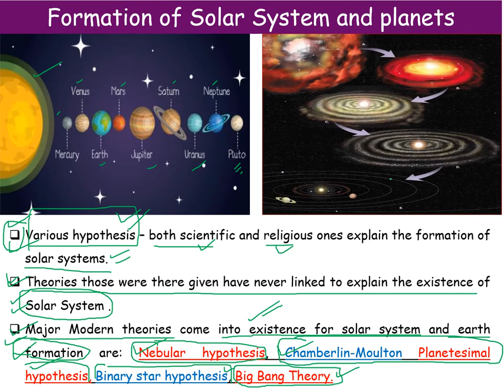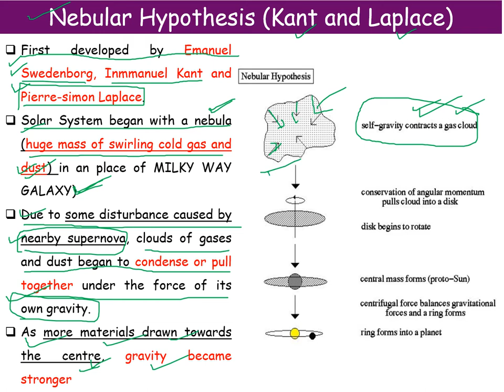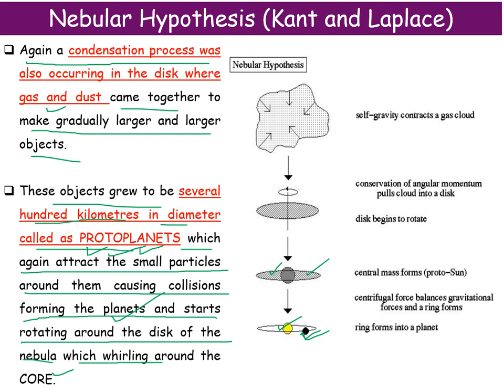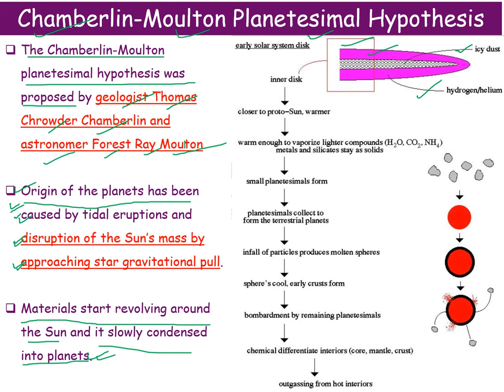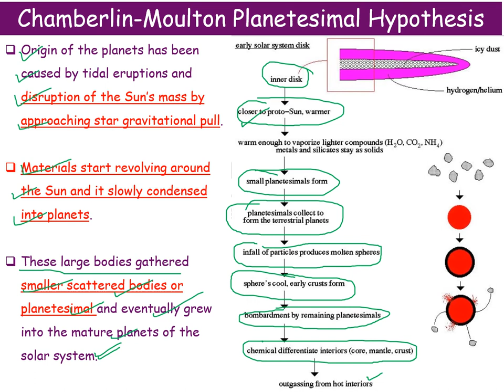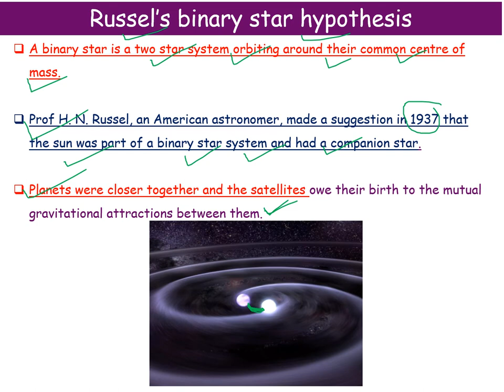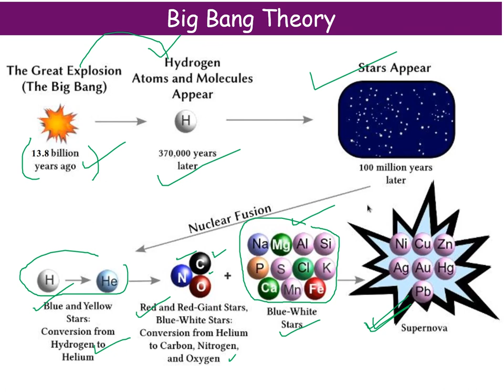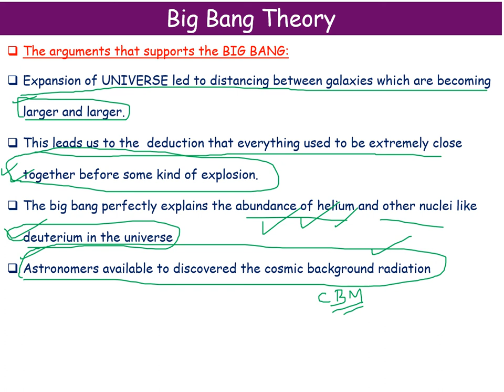CSIR NET Earth Science 🌍🌍🌍🌍 | Visionary Classes | Unit-1 | Lecture 3 | Solar System (part A)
x x x x
Visionary Classes welcome you :
KALYAN BISWAL, (admin)
(PhD. from JNU🏅, UGC NET🏅, CSIR NET Qualified🎖️)
About this channel:
This channel is dedicated to all the aspirants who are preparing for
a) NTA-UGC NET exams in Environmental Sciences streams 🌱🌱🌱🌱
b) JNU Environmental Science Entrance Exams🌿🌿🌿🌿
c) CSIR- Earth, Planetary, Ocean and Atmospheric Science🌍🌍🌍🌍

Channels will provide you 💯💯💯:
a) Topic wise lectures of syllabus of subjects.
b) Explanation to previous year questions.
c) You can comment in the box if you have doubts in any of part of the video  or queries related to our contents